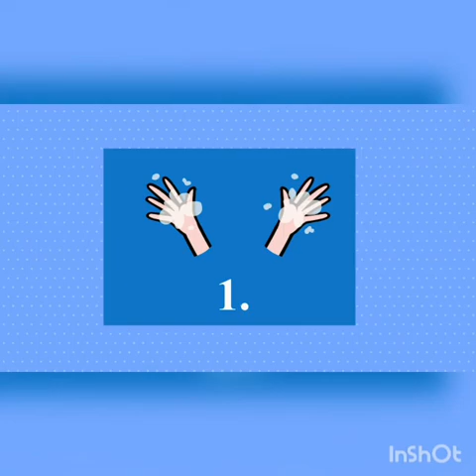Semana de 15 à 19 de junho. Orientações sobre a Covid-19 - AEE - Profª Raiani - Aluna Maria Helena.